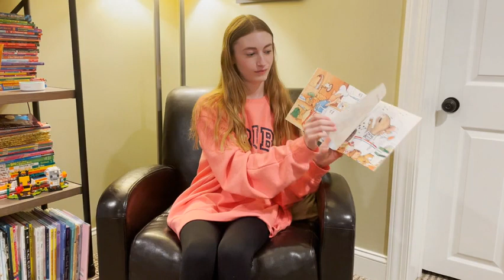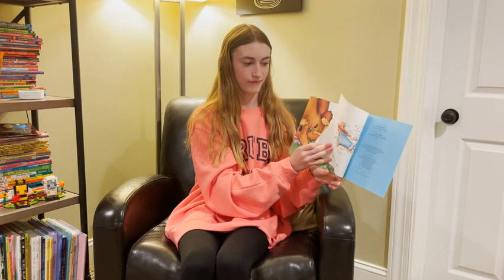"The Best Mouse Cookie" Read Aloud- Guest Reader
Hey guys! I hope you will enjoy Kate reading a fantastic book! Bloopers are coming soon from Breanna, Sarah, and Kate!

This year’s goal: 100 💜

FAQ💜

what do you use to edit? - iMovie or WeVideo

where do you live? - Pennsylvania

religion? christian

what camera do you use? - go pro hero 9

Have an amazing day! Ty for watching!💙

Intro- “spring colors” by Cospe
Outro- “we came to party” by Basixx